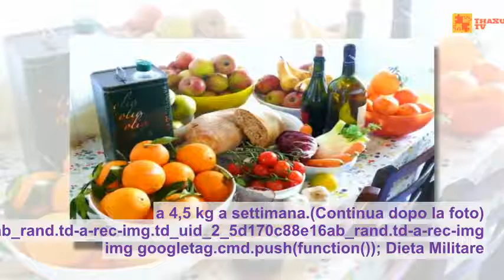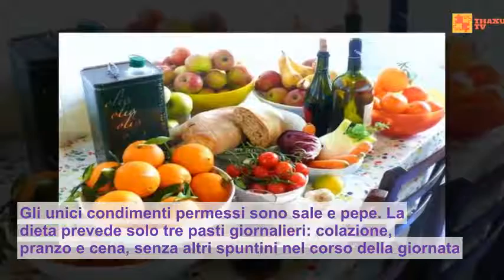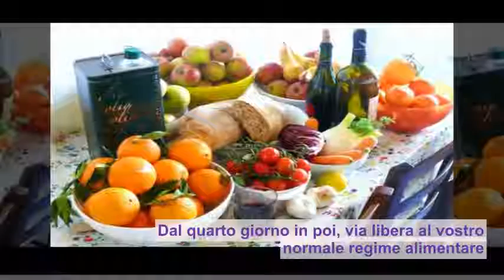Dieta dei 3 giorni e perdi quasi 5 chili. Ecco le indicazioni da seguire (FOTO)